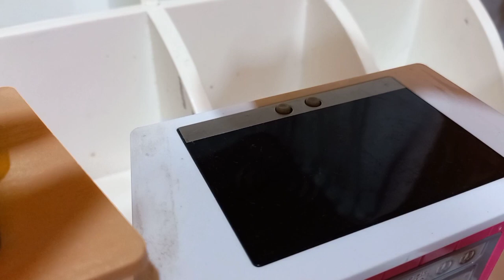Barbie Mutfağını Düzenliyor Minyatür Mutfak Eşyaları Düzenleme asmr asmrfood Miniature Kitchen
miniature kitchen set up

Arkadaslar videoyu begendiyseniz lutfen like atin devami gelsin :)
Bu video ücretli reklam içermemektedir. Video içerisinde gözüken tüm ürünler ücretsiz reklamdır.